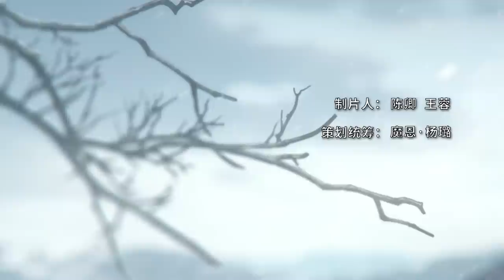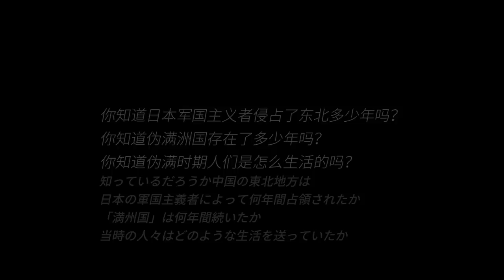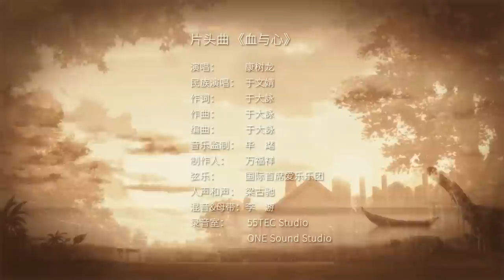【日本語吹替版】《血与心》第1话：异国他乡的向往【加入会员专享最新集】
【本集看点】砂原一家移民东北，日本宪兵队如影随形

简介：血与心
本作讲述了日籍解放军战士砂原惠的传奇人生，展现了日籍解放军这一鲜为人知的特殊群体的真实历史。
砂原惠，1933年出生于日本九州地区，幼年跟随父母来到中国东北。日本战败投降后，因无法返回日本，流落在辽宁一户地主家放牛。1948年，砂原惠以“张荣清”之名参加解放军，从此经历了辽沈、平津战役，投入到无产阶级革命事业中。